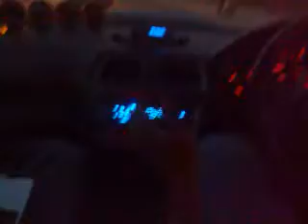Subaru WRX Sti- STEEROIDS.IN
Tuned subaru wrx sti short spin running a t77 turbo .. Life starts at 5000rpm @ delhi